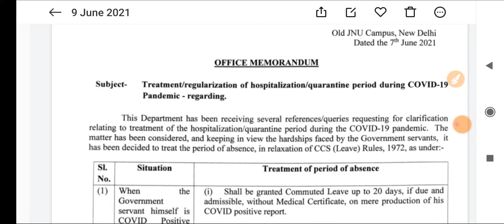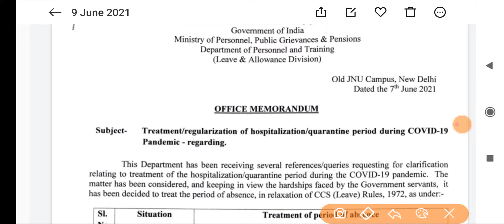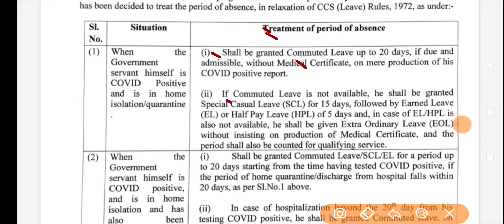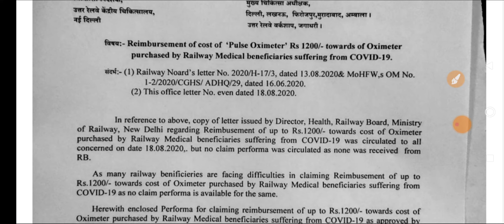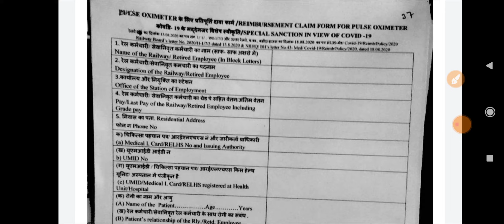सभी कर्मचारियों और पेंशनर्स के लिये 2 Big Updates,आज दिल खुश हो जायेगा,7th Pay Commission News Today